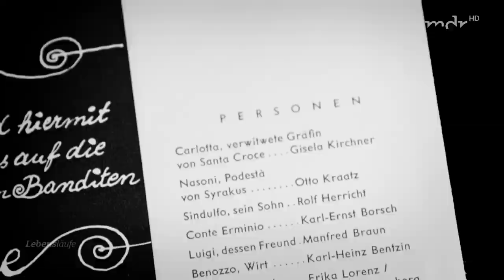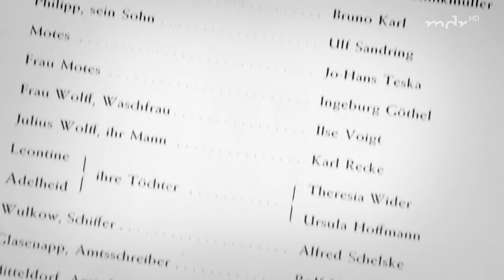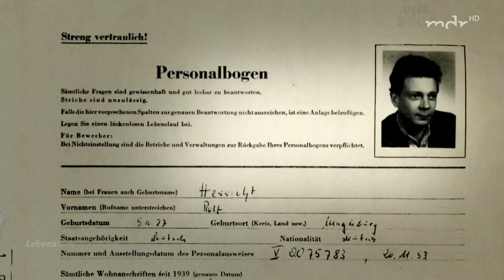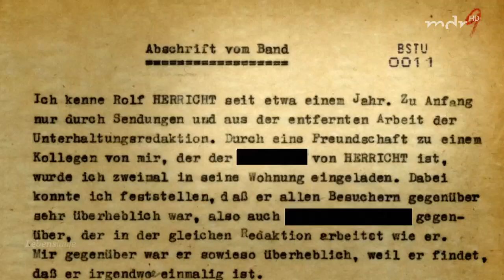Rolf Herricht - Reserveheld der DDR